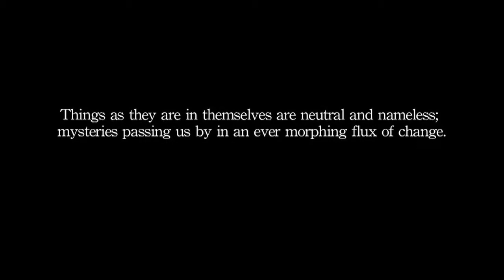Bangladesh: traces, faces OFFICIAL TRAILER